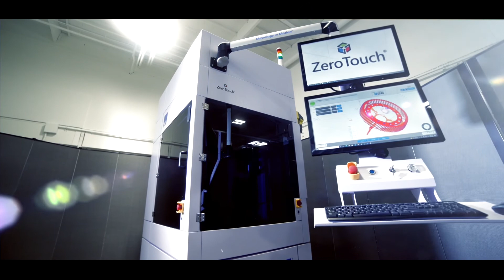ZeroTouch ZTR- Non Contact Rotational Metrology Platform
A precise, high-speed metrology and inspection system for processing rotors and stators injust a fraction of the time versus traditional metrology methods.